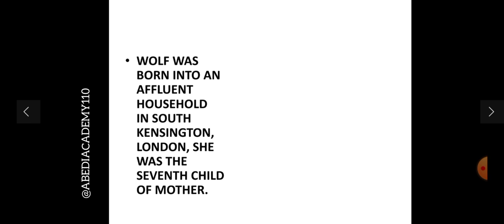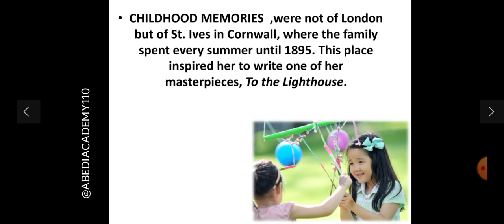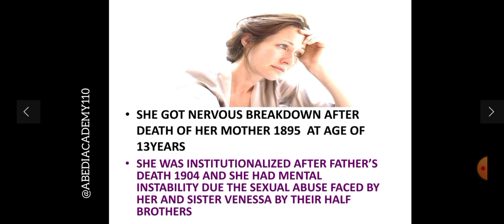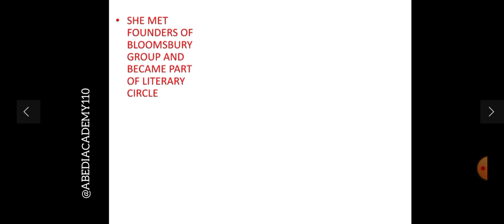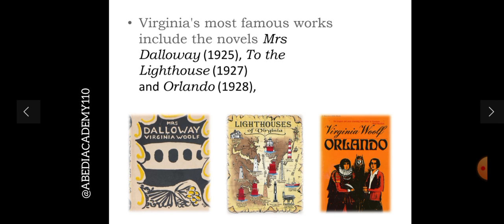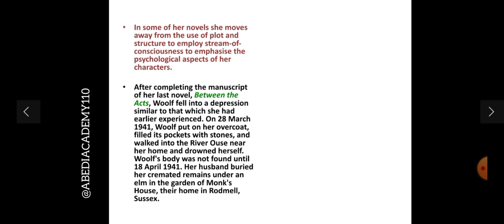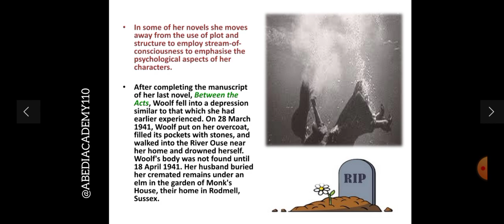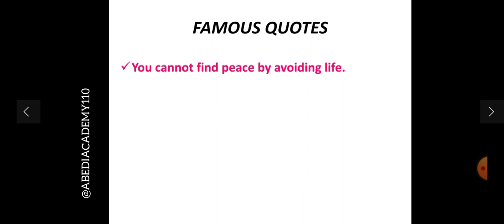VIRGINIA WOOLF BIOGRAPHY IN HINDI / URDU